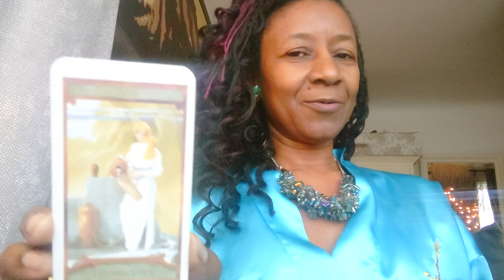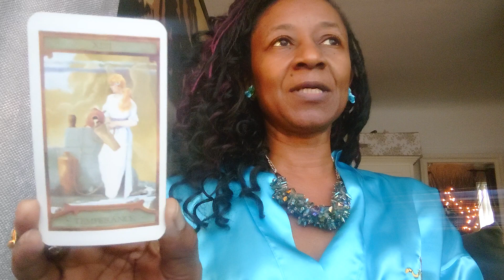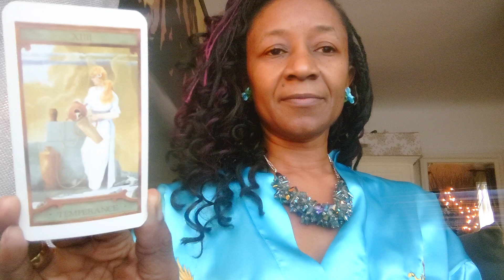GO! ➡💙Spirituality Sundays😇 TAROT Card Of The Week🗓 TEMPERANCE ⚖ Flew Out! ✈️🙃😄 (See Below) 22nd! ☺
Spirituality Sundays 😇

Card flew OUT!  ✈️ 🙃 😃

On

22nd Jan NOT 25th! 🙃 ☺

Prince 🤴🏾

GO! ➡

Move

Adjust

Release

Leave

Progress

Advance

Pass

TEMPERANCE ⚖️

Balance

Moderation

Calm

Patience

Timing

Stability

Fulfillment

STAR SIGNS ASSOCIATED

SAGITTARIUS ♐

ELEMENT

FIRE 🔥

Speed

Rush

Action

Burn out

Combustion

Force

Resistance

TIMING 🕕

Approx 30 days

Have you reached a point of equilibrium?! 🙃

Is it  time to calm the chaos?! 🛑

Is something pushing your patience?! 😡

Are you seeking stability?! 🤗

Can you keep calm?! 🧘🏿‍♀️

Is this divine timing?! ⌚

Are you exercising restraint?! ✋🏿

Tap into your spiritual side 🙏🏿

Trust the workings of your life pattern 🤔

Control the pressure 😠

Work with what YOU desire! ⚒

Call in your confusion 😕

Apply discipline 🎯

Be prepared for unwanted attention 👢

Turn bad luck on its head 👍🏿

Slow down 🛑

Maintain control over volatile situations 🤬

Seek medical attention when necessary 🤒

Expect someone to re-enter/exit yout life 🚪

Make a definitive relationship decision  💕

Be present AND Mindful 🙄

DONT get too distressed 😢

Work on yourself 😊

Let go of stress 👋🏿

Stay grounded 👣

Get back down to earth 🌎

DON'T overindulge 🍷🥘 🚬 💋

Balance your lifestyle  🤹🏿‍♂️

GO ➡

AND

ADAPT! ✅

Predictions Tarot 🔮